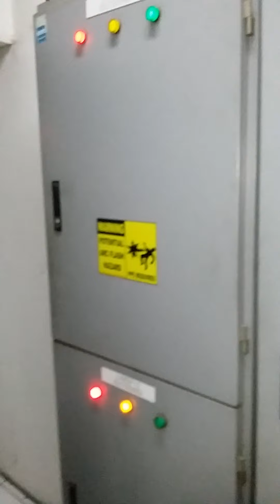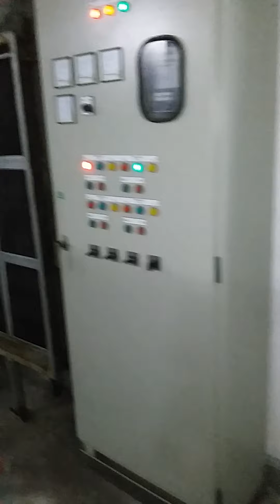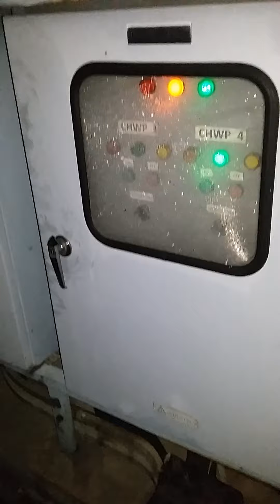TROUBLESHOOTING TB SIMATUPANG